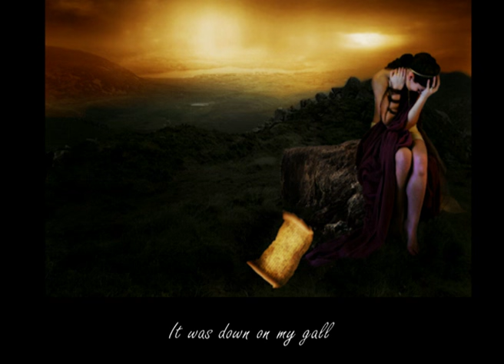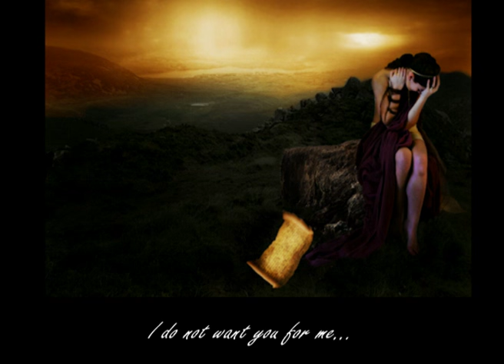Gleydson evANGELista - I do not want you for me (Celtic Music Adrian Von Ziegler)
Credits: Melody Celtic Music - Eventide - Adrian Von Ziegler
Lyrics by Gleydson evANGELista

It was down on my gall
That I felt his constancy
mediocrity and arrogance for me
That I descovery the his source of stupidity
the man without a word
that only cashed in me
leave me alone
fades away
leave me alone
I do not want you
leave me alone
fades away
leave me alone
I do not want you for me